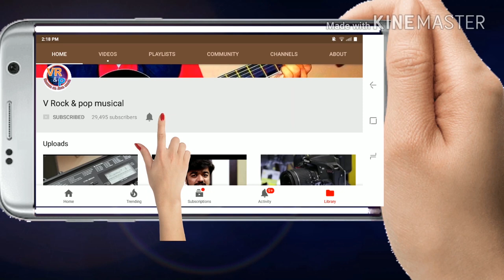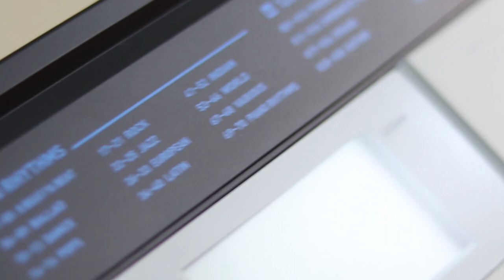CASIO CTK 1550 UNBOXING AND PHYSICAL OVERVIEW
CASIO AUTHORIZED DEALER
V ROCK AND POP MUSICAL VAPI GUJARAT
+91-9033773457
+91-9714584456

CALL FOR PURCHASE